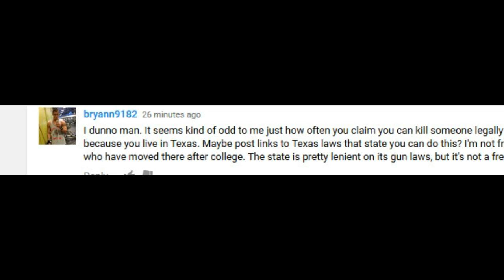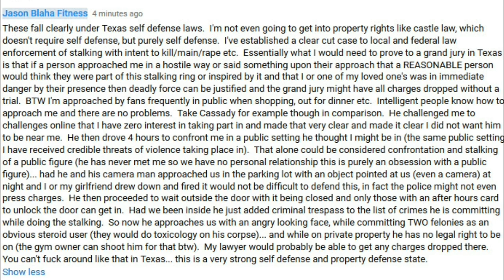Jason Blaha, on why he is the most hated fitness youtuber, in his own words.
This was hard to do without laughing and also due to Jasons long sentences with no full stops and weird structure and Im lazy so it only gets the one take.